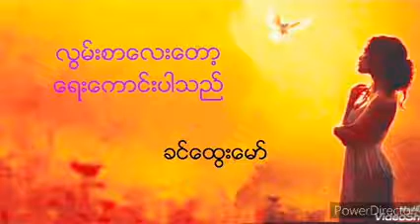လြမ္းစာေလးေတာ့ေရးေကာင္းပါသည္ ခင္ေထြးေမာ္ (ေရး..ကိုသန္းလိႈင္)